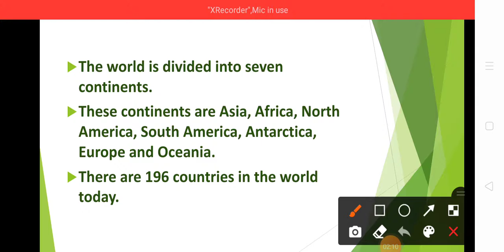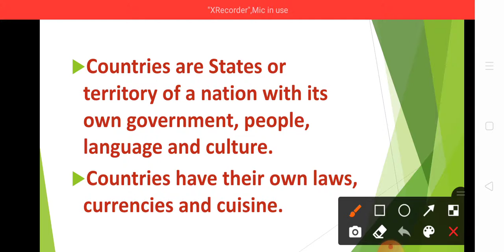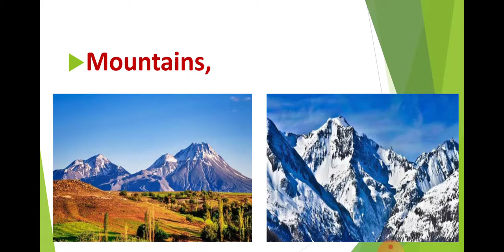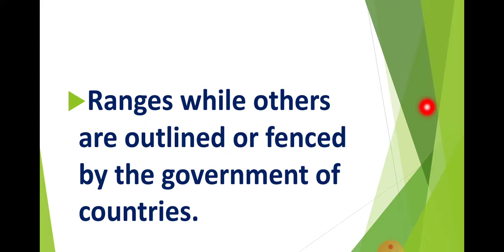Class iv s st unit#2 lecture 1